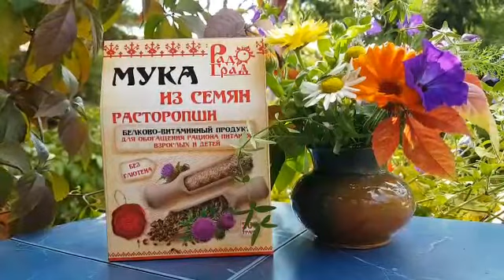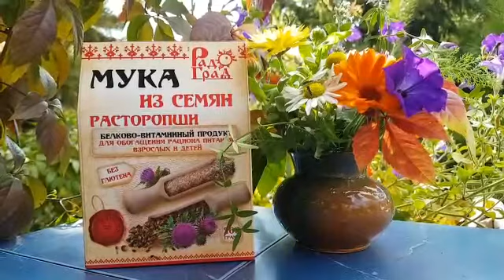МУКА из СЕМЯН РАСТОРОПШИ || Полезные свойства и противопоказания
Мука из семян расторопши богата природными антиоксидантами, которые замедляют процессы старения и продлевают молодость.